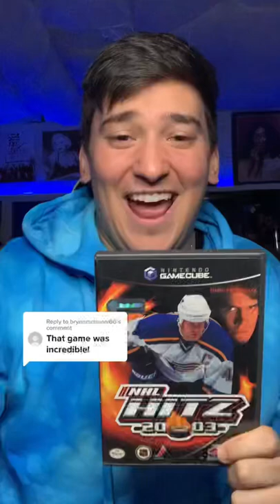NHL HITZ WAS CRAZY!!